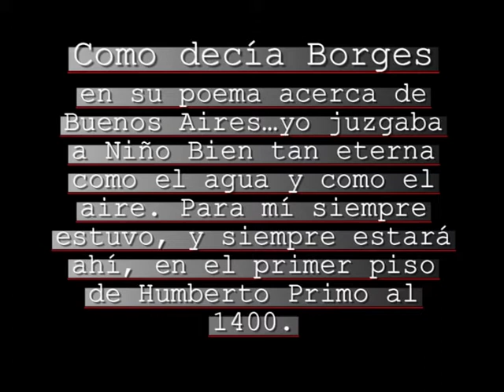El Tano Guillermo en Niño Bien